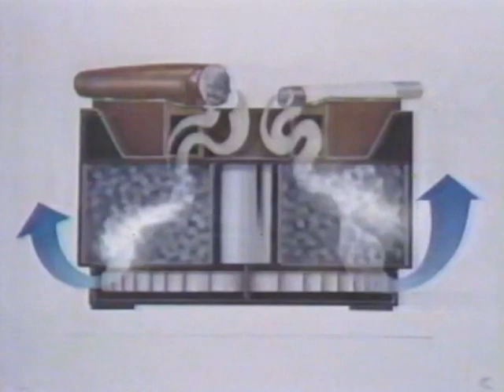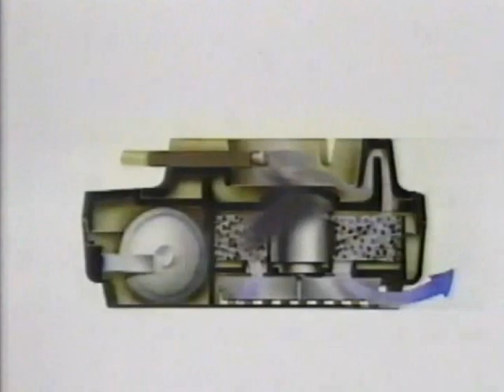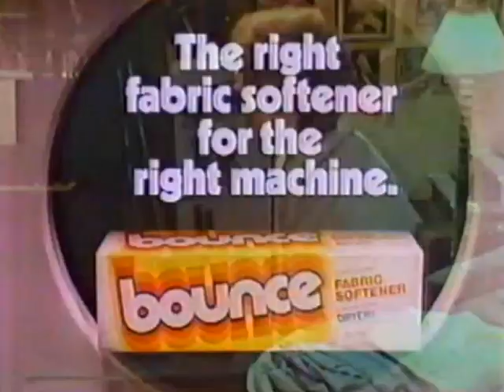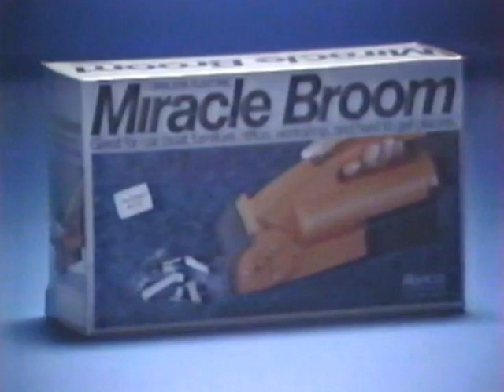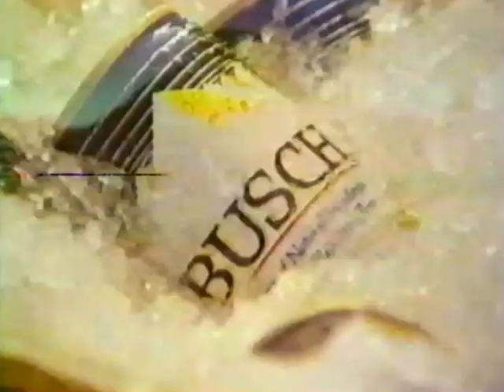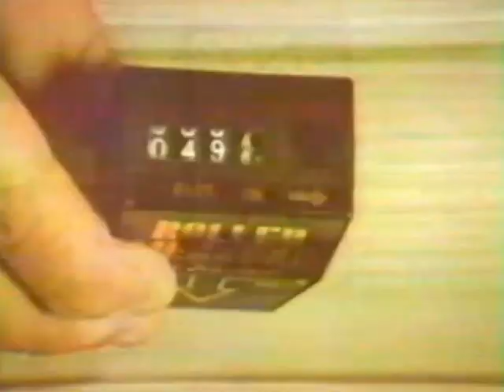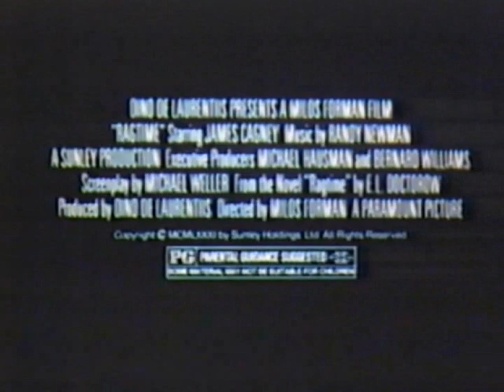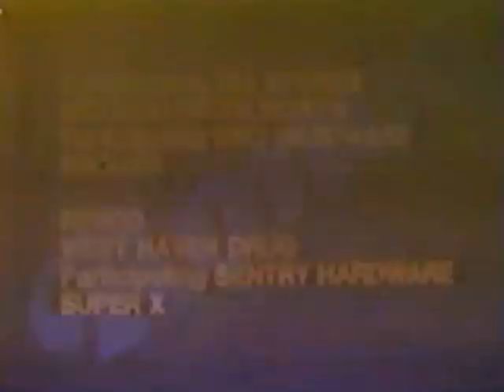WTOL commercials, 12/12-12/13/1981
Source: Seen during the movie "My Little Chickadee".

00:07 - Break #1
01:34 - Break #2 (incomplete)
03:13 - Break #3
05:39 - Break #4
07:59 - Break #5
10:35 - Break #6